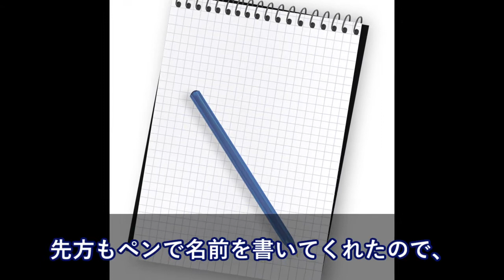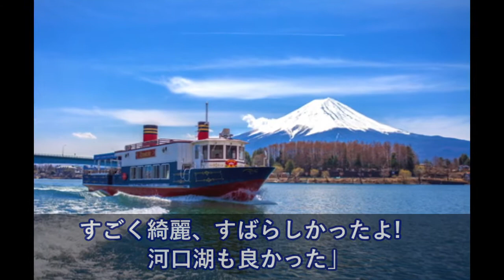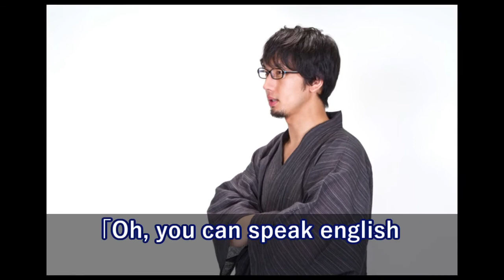スタバで本読んでた⇒外国人に話しかけられ質問攻めにあった⇒悔しいので逆に質問してみたら・・！！【日本大好き外国人】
【海外の反応】大阪国際女子マラソンで優勝した松田瑞生選手のとった行動に外国人が賞賛の嵐!【すごい日本】

【海外の反応】クールだ！「日本の雨」静寂な雰囲気と風景の質感が素晴らしい！「一度行ってみたい」

【海外の反応】韓国人『率直に言って、韓国の治安は世界1位である。日本は何位だと思ってるんだ？』→日本の外務省がHPに韓国の犯罪率の高さを記述したことに怒り爆発？

安倍総理が国連の制裁決議に基づき在日経済圏を完全破壊！あまりの迫力に韓国政府が震え上がる事態に